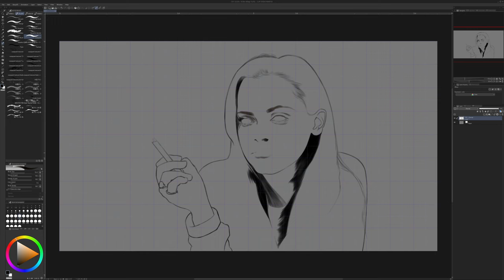Christina Ricci pn Full Timelapse